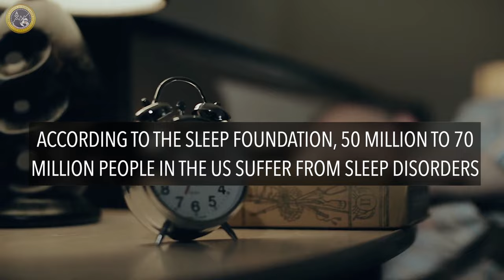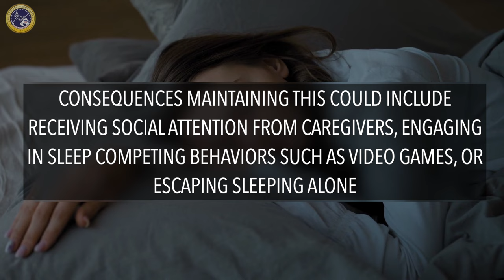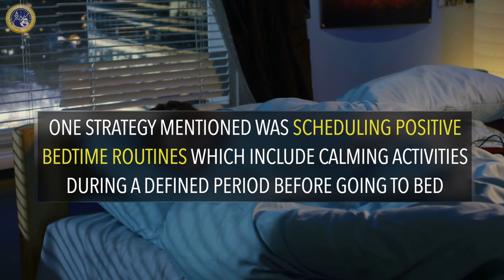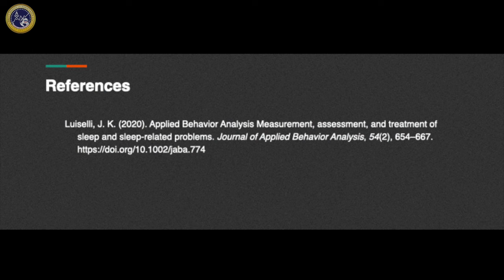Using Applied Behavior Analysis to Perfect Your Sleep Habits | ABA